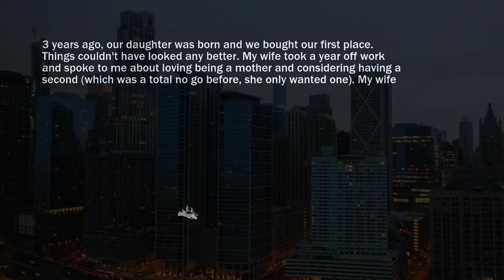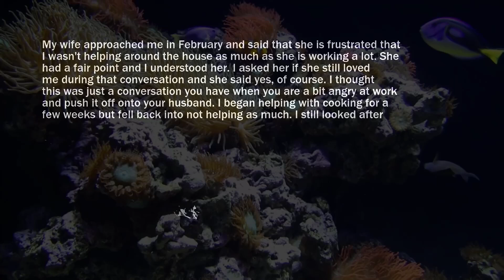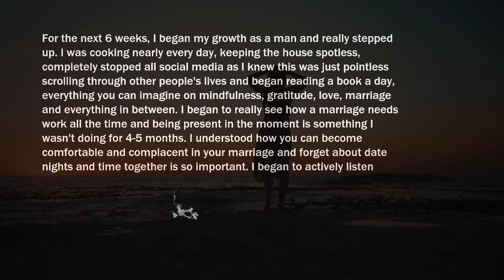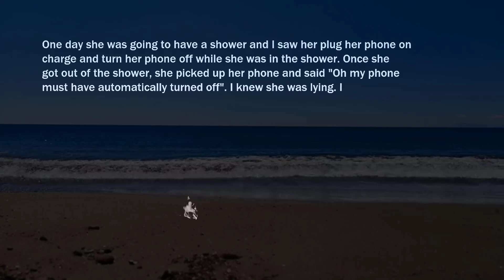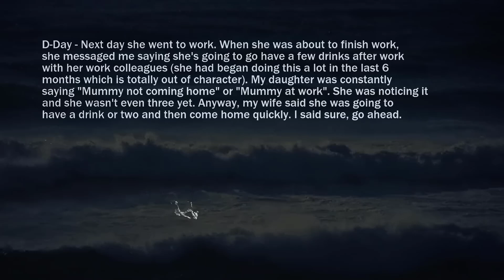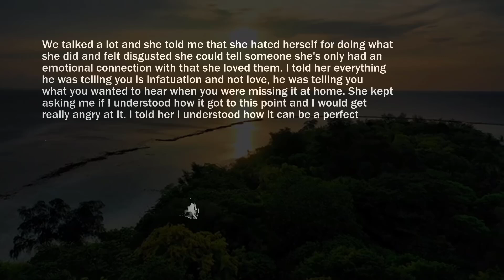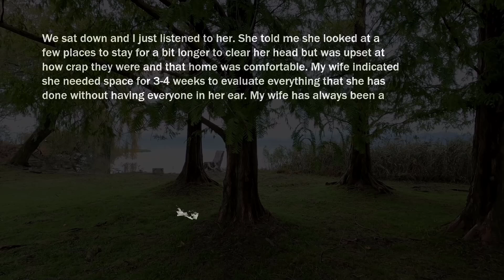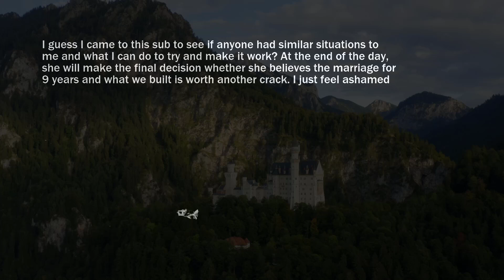Found Out Wife Regularly Slept With Her Boss She Told Me About It At Dinner With Her Colleauges